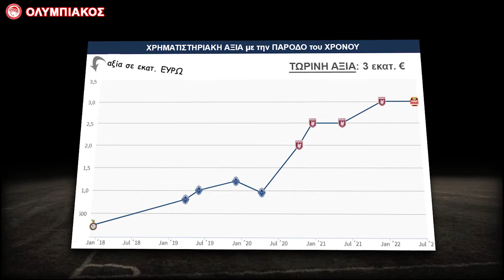Ολυμπιακός & Ιν-Μπεομ Χουάνγκ: Καλωσήρθες στον Θρύλο | Μεταγραφές 2022 - @Top Highlights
Ιν-Μπεομ Χουάνγκ & Ολυμπιακός το νέο 8άρι του θρύλου μας υπέγραψε στην ομαδάρα μας και είναι ο Ιν-Μπεομ Χουάνγκ. Ευχαριστούμε το @Top Highlights για την παραχώρηση του Βίντεο !!!

Ο χαφ τσέπης που πήρε ο Ολυμπιακός, η κοινή ομάδα με τον Αλφόνσο Ντέιβις, η φυγή από τη Ρωσία και το 2018 που τον οδήγησε σε μισή στρατιωτική θητεία.

Ο Ολυμπιακός συνεχίζει να κινείται στο μεταγραφικό παζάρι και ο Χουάνγκ Ιν Μπέομ είναι η αμέσως επόμενη προσθήκη.

Μετά τους Βρσάλικο, Άβιλα και Ζίνκερναγκελ, οι «ερυθρόλευκοι» ετοιμάζονται να κάνουν δικό τους έναν 25χρονο μέσο με πολύ ενδιαφέρον και συνάμα αντι-εμπορικό βιογραφικό.

Ο Νοτιοκορεάτης πρώην χαφ της Ρούμπιν Καζάν και των Βανκούβερ Ουάιτκαπς απέχει ελάχιστα από το να υπογράψει συμβόλαιο συνεργασίας με τους Πειραιώτες και το sportime.gr ανοίγει τον φάκελο του ποδοσφαιριστή.

Ολυμπιακός – Χουάνγκ Ιν Μπέομ: Το… ύψος δεν κάνει τη διαφορά
Τα ακριβά αρώματα, λένε, μπαίνουν σε μικρά μπουκαλάκια. Κάτι που εφαρμόζεται πλήρως στην περίπτωση του νεαρού μέσου.

Ο Χουάνγκ, αποτελεί ασυνήθιστη κίνηση για δύο λόγους: Πρώτον, ο Ολυμπιακός δεν συνηθίζει να αγοράζει παίκτες από την Άπω Ανατολή λόγω διαφοράς στην ποδοσφαιρική κουλτούρα. Παρόλα αυτά, στη συγκεκριμένη περίπτωση παρέκκλινε των συνηθειών του.

Δεύτερον, οι πρωταθλητές Ελλάδος στον άξονα έχουν παίκτες με ύψος άνω του 1,80. Μπουχαλάκης 1,84, Εμβιλά 1,82 και Μαντί Καμαρά το ίδιο.

Το 1,77 δεν χαρακτηρίζει τον Νοτιοκορεάτη ιδιαίτερα ψηλό, αλλά εν προκειμένω ίσως θα έπρεπε να κοιτάξει κανείς τα χαρακτηριστικά που φέρνει στο παιχνίδι του.

Η ομάδα του Πέδρο Μαρτίνς έχει έναν αρκετά καλό άξονα, αλλά στο κομμάτι της δημιουργίας, σε συνδυασμό με την έλλειψη δεκαριού – απίστευτες εξελίξεις με τον Φορτούνη –  στο 4-3-3, αντιμετωπίζει θέματα. Ο Χουάνγκ έρχεται έτοιμος για να μπει στον «πόλεμο» του κέντρου.

Μπορεί να είναι «εξαροοκτάρι» με βάση τις θέσεις που έχει αγωνιστεί, αλλά στον Πειραιά έρχεται για να επιτελέσει τον νευραλγικό ρόλο της εύρυθμης λειτουργίας στην παραγωγή φάσεων.

Θα είναι ο άνθρωπος, ο οποίος όχι μόνο θα τρέχει ή θα καλύπτει χώρους, αλλά θα απεμπλέξει τους υπόλοιπους μέσους από το multitasking της δημιουργίας. Συν της άλλης, είναι και αριστεροπόδαρος, κάτι πολύ σημαντικό, μιας και είναι ο μόνος στον άξονα.